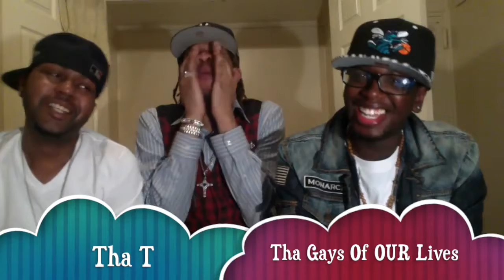Tha T: Tha Gays Of OUR Lives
On this episode of Tha T, Teddy P. spills Spot of Ts on Michelle Williams, Matthew Knowles baby mama drama, Bacon burns down the housevesves more. Dj Headache drops Ts Beyonce, Drake, Kelly Price.

YBN Nahmir - Bounce Out With That Instagram: Twitter: Soundcloud: Youtube: .

NEW Dope Island Vines 2017 w/ Titles Best Viners playlist ▻ Best Vines compilation playlist ▻ Facebook ▻.